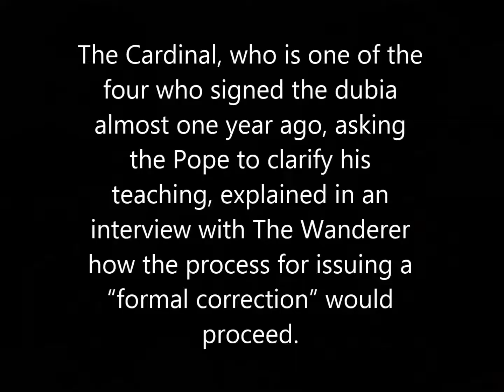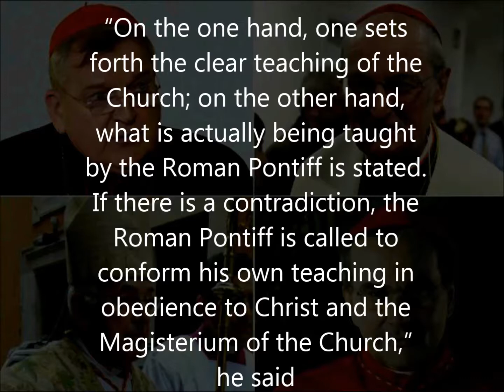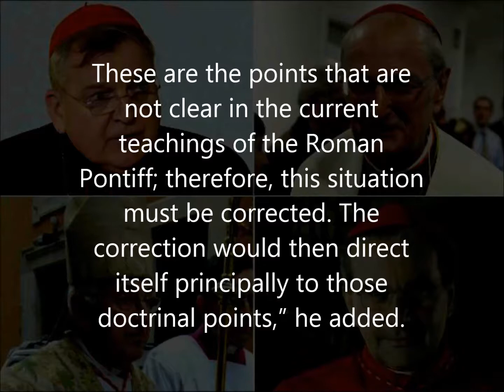The Formal Correction of Pope Francis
Cardinal Burke explains what a formal correction would look like.